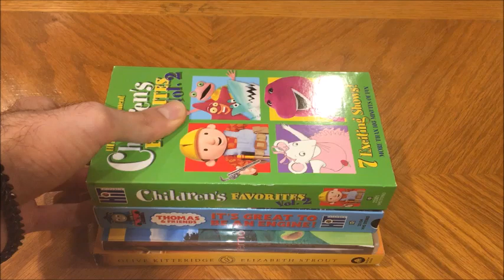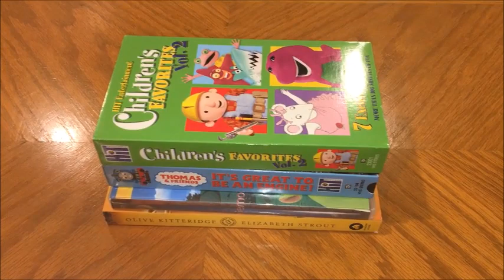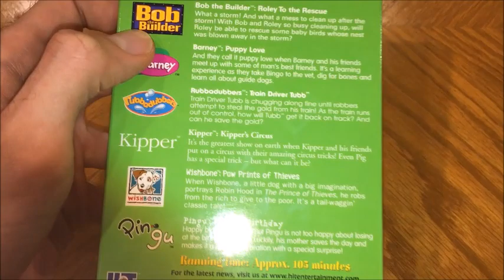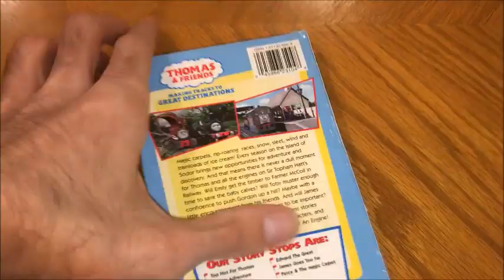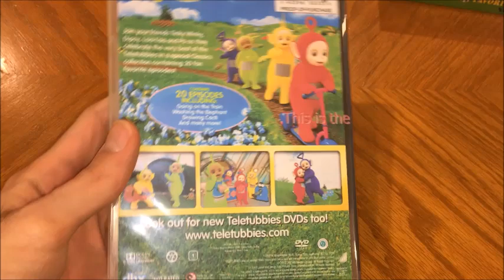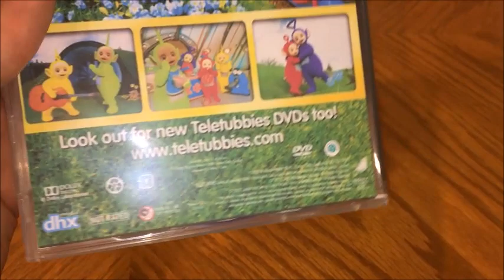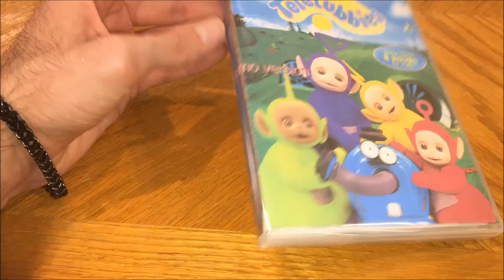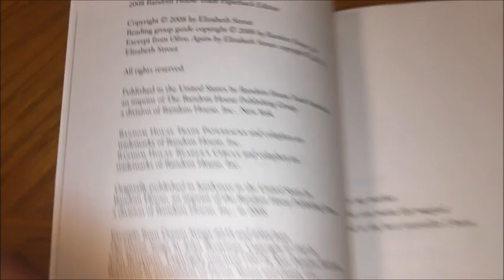VHS/DVD/Book Update For January 5th, 2021 (First Video Of 2021)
My Apologies For What I Said In 10:59. The Running Time Was Actually 505 Minutes, That's What I Mean't To Say, Not 105. Sorry For The Screw Up.